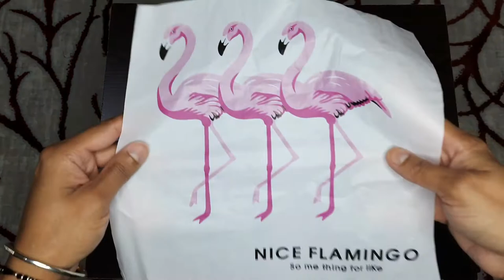Flamingo Glass Plate Art